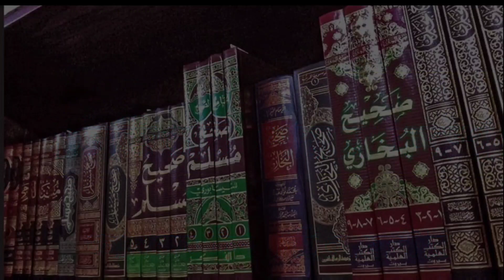রোজা অবস্থায় মাসিক হলে করনীয় কি? শায়খ আহমাদুল্লাহ | Shaikh Ahmadullah